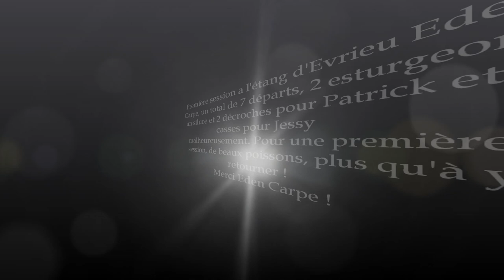Pêche à Eden Carpe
Un petit 48h a refaire rapidement :p